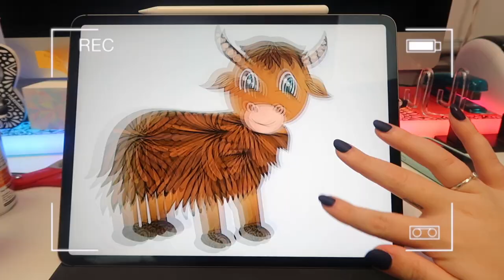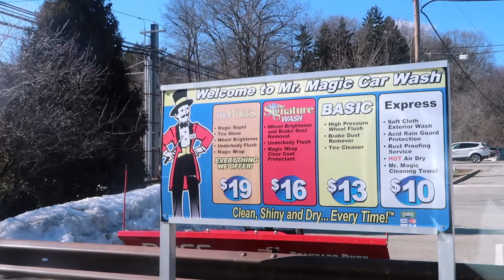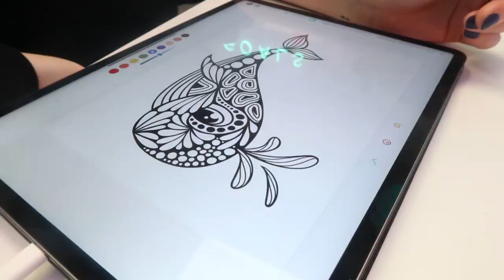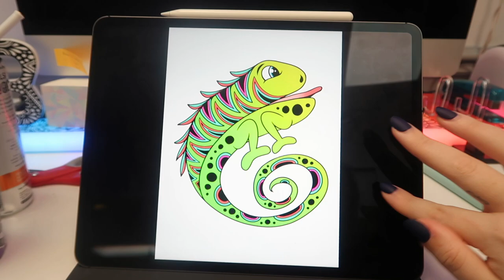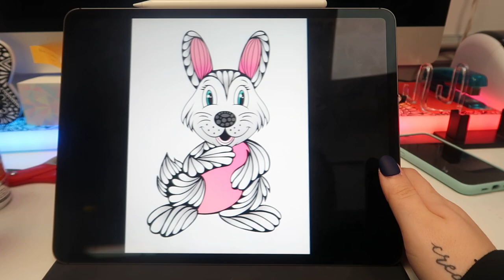ZENIMALS STICKER COLLECTION!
NEW STICKER COLLECTION!

Thanks!

Brita Lynn